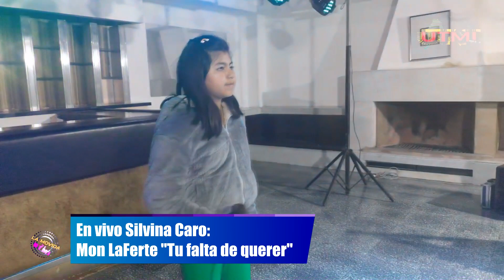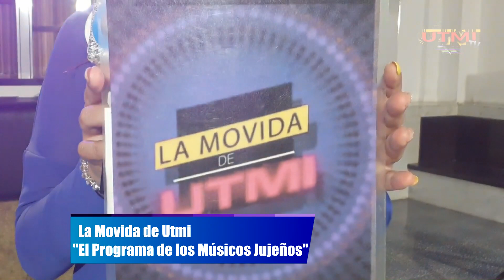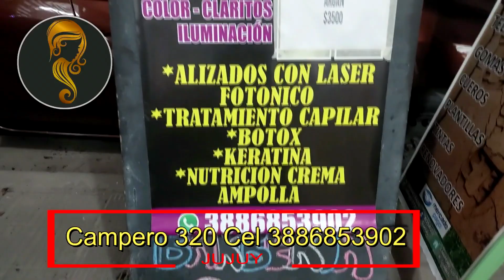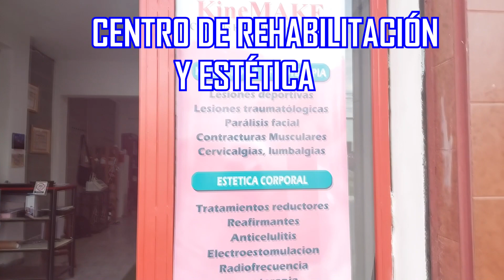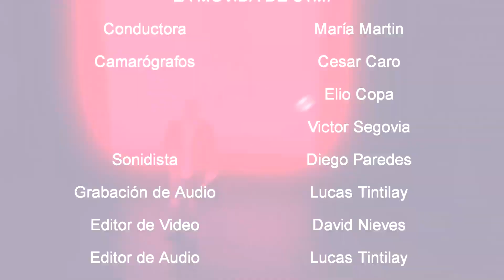142 - ESPECIAL DIA DEL NIÑO EN LA MOVIDA DE UTMI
Apoya este hermoso Proyecto Cultural originado en el Dpto. de Palpalá, Provincia de Jujuy. Realizado por "LA COOPERATIVA DE TRABAJO CULTURAL LA MOVIDA DE UTMI"; todos músicos que aman este programa musical. En este programa especial desearles un "Feliz día del Niño" y que un bendecido día junto a sus familias. Saludos y Bendiciones.